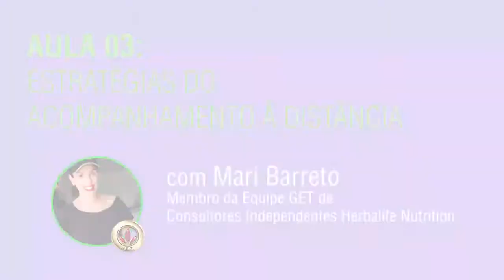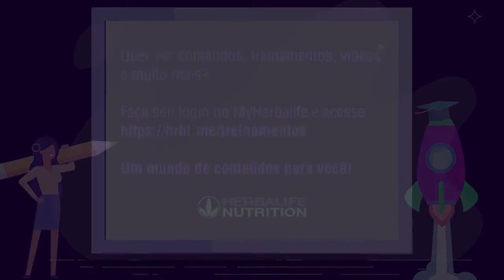AULA 03 Estratégias do acompanhamento à distância - Jornada do Conhecimento!!